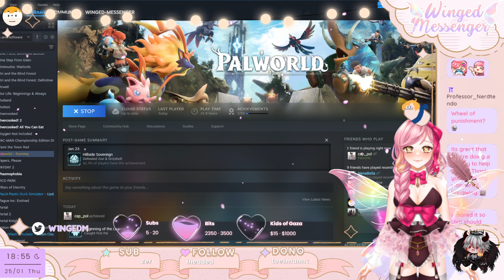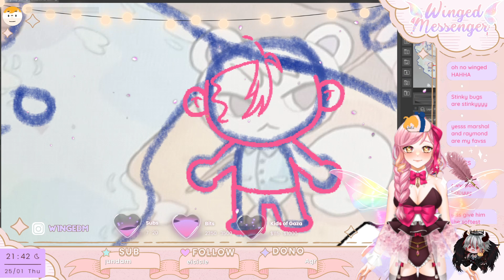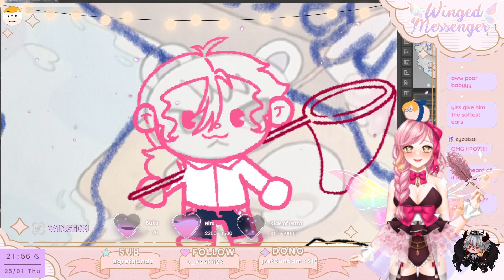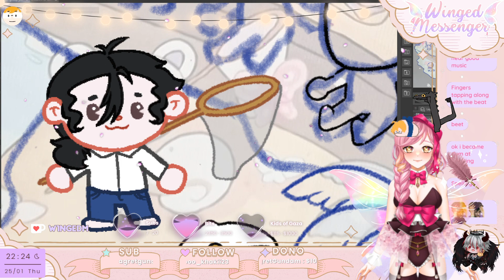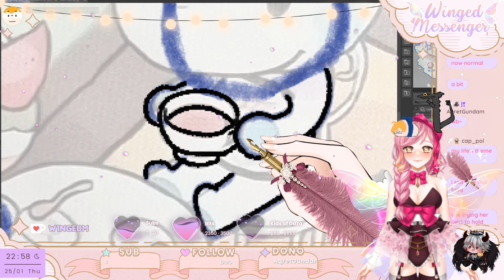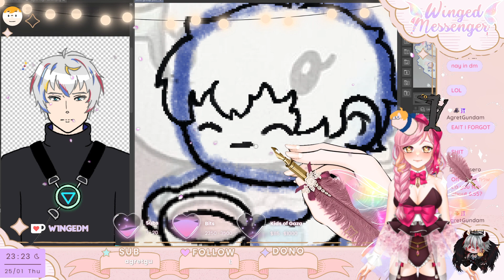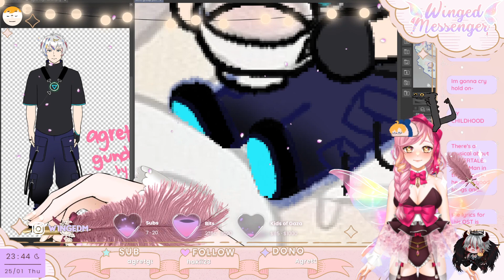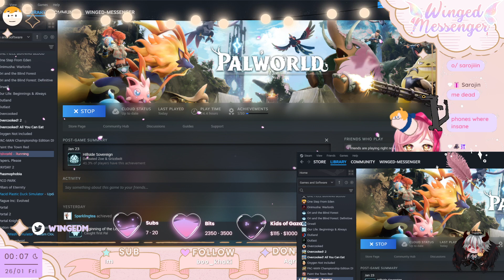Charity stream day 1: Let's Help the Children of Gaza!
Original stream Title: [EN] !charity stream: Let's help the kids in Gaza! || !discord